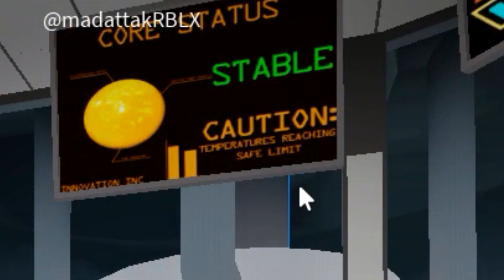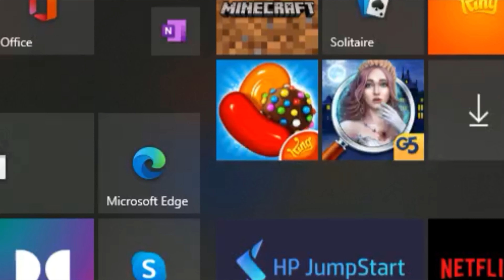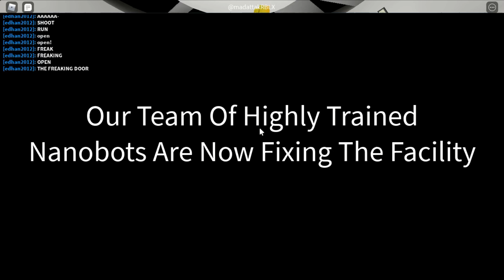We do a little bit of destruction here | ROBLOX Innovation Labs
Hi, I'm the Pikachu Meme Fish, and today a blew up another lab on ROBLOX. Me and my brother went in with no plan and managed to blow up another lab, or did we...

Music used (In order):
-Stal
-Super Mario 2 Overworld Theme
-Pepper steak OFF
-Nook's Cranny
-Razormind

Hashtags help right?